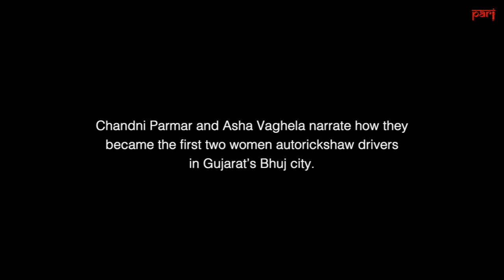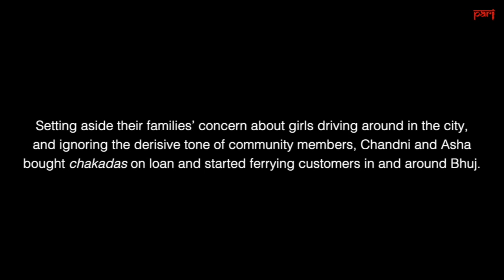Women autorickshaw drivers in Bhuj, Gujarat: Pushing the pedal on girl power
Two young women take up autorickshaw driving as a profession in Bhuj, in the Kachchh district of Gujarat, paving the way for others like them to do so as well